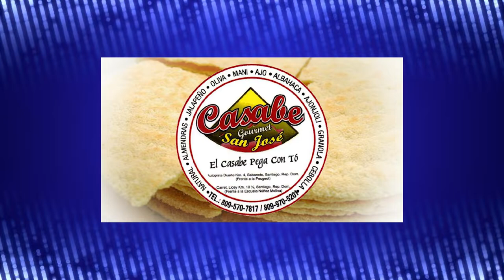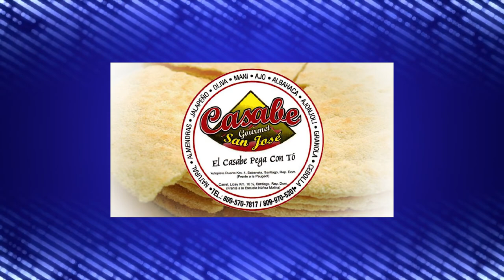HOY QUIERO HABLARTE - 07-05-2022. Programa Recuento de Reflexiones en Vivo,.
Eric Ramírez, HOY QUIERO HABLARTE - 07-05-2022. Programa Recuento de Reflexiones en Vivo,.